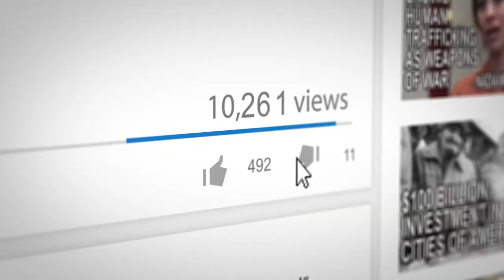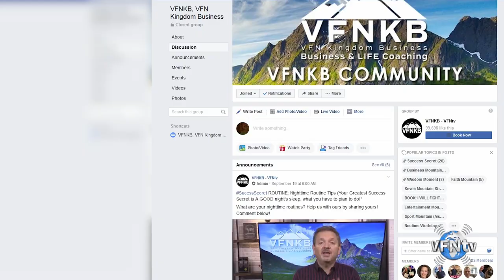“Pride is like bad breath.” John Newlin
John Newlin speaks on today’s program, and we will have him for a series of interviews, which you can find on the Torch. He speaks about his newly released book, Ordinary: An Ordinary Man’s Experience with God, which is a captivating book as he shares from life experiences how he encounters God time and time again!

PREPARE NOW!

★☆★ GIVE NOW ★☆★
DISCOVER WHAT GOD CAN DO THROUGH YOUR GENEROSITY